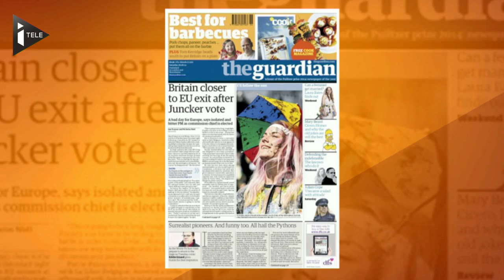J.-C. Junker élu, J. Cameron isolé au sein de l'UE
L'ancien Premier ministre luxembourgeois Jean-Claude Junker a été élu à l'unanimité vendredi à la tête de la Commission Européenne par les chefs de l'Etat européen. Seul le Premier ministre britannique, James Cameron, s'est opposé à son élection. Isolé au sein de l'Union Européenne, la presse britannique parle de plus en plus d'une sortie du Royaume-Uni de l'Europe.